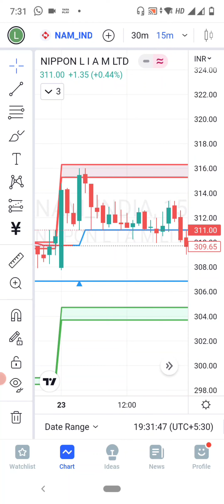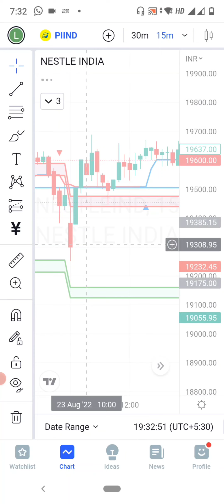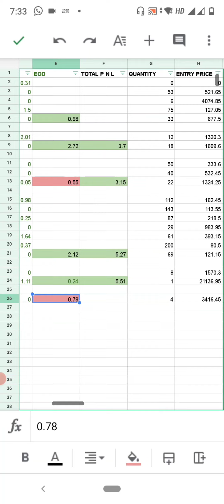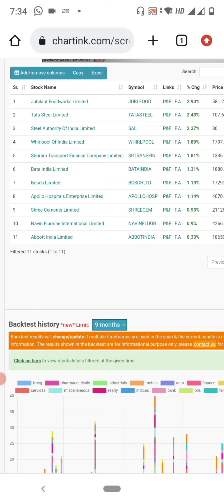My secret profitable strategy result 23 August 2022 || best intraday strategy || trade with punjabi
My secret strategy result || The profitable strategy || Best intraday strategy || trade with punjabi

We will also show you how you can use this indicator properly by using our strategy  and making your trades PROFITABLE.

In this video I will show you how you can trade in day trading by using this simple magic zones and signal indicator.
This indicator is helpful for beginners and traders who want to make money in the stock market and recover their losses.

To help you to maximize your trading potential a highly powerful indicator that has an accuracy of more than 70 %.
At the end of the day one can expect a good  return.

NOTE  Day trading is very risky and so you need to act very fast to be profitable and with proper money management.

Trade with Punjabi